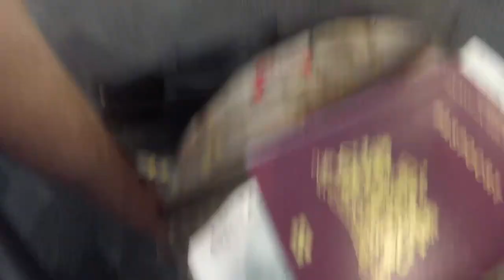Cast, Catch, Cut Your Hand Open - Dutch Catfish & Northern Pike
Even though we are missing a fair bit of footage, here is the first video from my trip to the Netherlands. Weather was great and the fishing wasn't bad either. The very first fish I hooked was a big wells catfish that proved to be uncatchable on the tackle at hand. We later managed to get into some northern pike action in the dutch canals but not without some sacrificial pain.